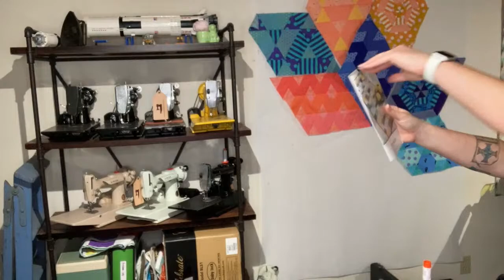Ask the Doctor, Singer Featherweight Troubleshooting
Ask the Doctor, Singer Featherweight troubleshooting.  Tonight Darlene answers questions about the Singer Featherweight and Quilting.  This evening topics include, bed cushions and 1/4" seam allowances on the Featherweight.